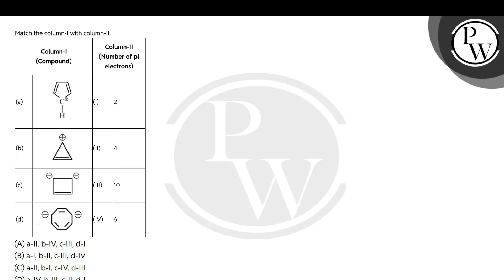Match the column-I with column-II.\n\n\n\n\nColumn-I\n(Compound)\n\n\nColumn-II\n(Number of pi e....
Match the column-I with column-II.\n\n\n\n\nColumn-I\n(Compound)\n\n\nColumn-II\n(Number of pi electrons)\n\n\n\n\n(a)\n\n\n\n\n\n(I)\n\n\n2\n\n\n\n\n(b)\n\n\n \n\n\n(II)\n\n\n4\n\n\n\n\n(c)\n\n\n\n\n\n(III)\n\n\n10\n\n\n\n\n(d)\n\n\n\n\n\n(IV)\n\n\n6\n\n\n\n"} 📲PW App